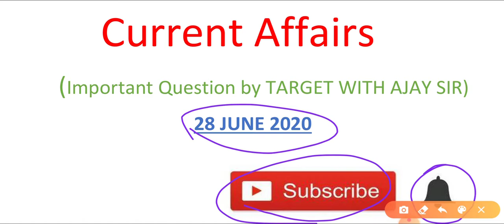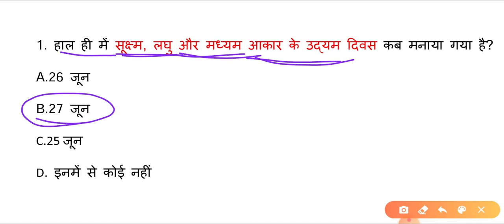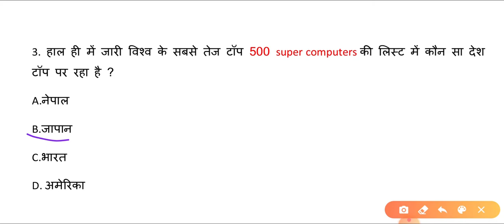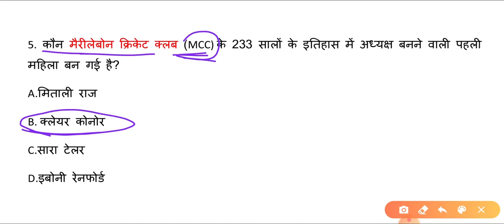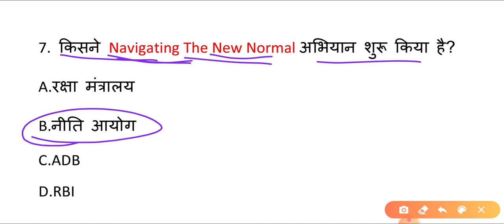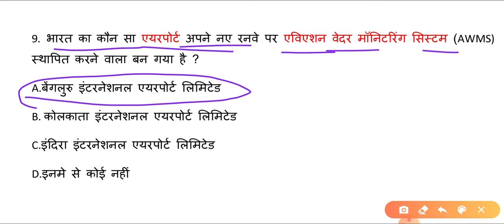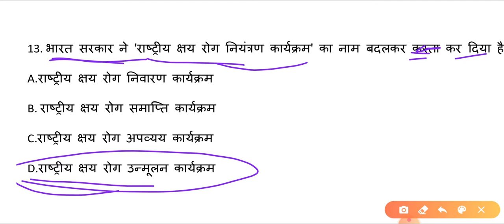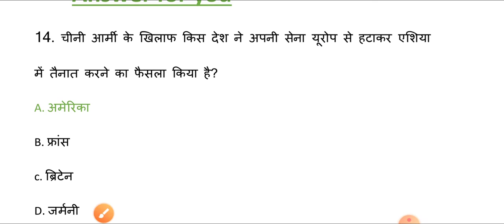28 June 2020 current affairs |28 June important Gk questions for Next Exam |28 जून करेंट अफेयर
28  June 2020 current affairs |28 June important Gk questions for Next Exam | 28 June current affairs by Target with Ajay sir |28 जून करेंट अफेयर | आज की करेंट अफेयर | aaj ki current affairs Daily Current Affairs in Hindi for SSC, Bank & Railway NTPC 2020 Top trending news Next video : 29 June 2020 current affairs

We also include Static Gk to build your IQ.
These Current Affairs are important for your next exam like SSC GD, RPF, VIDEO, UP POLICE SI, UPSC, SSC CGL, CHSL, CDS, CPO, Railways, Bank etc. So "YARGET WITH AJAY SIR " bring daily current affairs for students preparing for exams like
UPSC, SSC CGL, CHSL, CPO, Railway, Bank.
This video contains 25 June 2020 current affairs for competitive exams like UPSC, SSC CGL, CHSL, CDS, Railways, Bank. So now you will perform well 27 June current affairs after watching this video. Watch 27 June current affairs. daily current affairs. 27 June current affairs with pdf. 27 June current affairs hindi.

current affairs
dailydose Current Affairs
Targetwithajaysir_current affairs

# Daily CurrentAffairsByTargetwithajaysir

TELEGRAM Join my facebook

28 June current affairs
28 June current affairs 2020
28June current
28 June current news
28 June current affairs drishti ias
28  June current affairs in hindi
28 June current affairs wifistudy
28 June current affairs by bhunesh sir
28 June current affairs by adda247
28 June 2020 current affairs
28 June 2020 current affairs
 28 June 2020 current affairs in hindi
28 June current affairs 2020
28 June current affairs unacademy
28 June current affairs upsc
28 June current affairs by next exam
28 June current affairs by adda247
28 June current affairs by adda
28 June 2020 current affairs for upsc
28 June 2020 current affairs wifistudy
28 June ka current affairs
28 June 2020 ka current affairs daily current affairs
next exam current affairs 28 June 2020
28 June ka current affairs 2020
28 June ka current
28 June ka current gk current affairs today current affairs
28 June 2020 current affairs
28 June 2020 wifistudy current affairs
28June current affairs
28 June 2020 adda247 current affairs
28June wifistudy current affairs
28 June 2020 next exam
28 June haryana current affairs
28June rajasthan current affairs
28 June mp current affairs
28 June up current affairs
28 June bihar current affairs
28 June jharkhand current affairs
28 June chhattisgarh current affairs
28 June the hindu analysis
28June 2020 current affairs drishti
28 June 2020 current affairs utkarsh classes
28 June current affairs pdf

june current news 28 june 2020
# current affairs upsc daily current affairs

Haryana exam, Himachal Pradesh, Uttarakhand, Rajasthan, Uttar Pradesh Madhya Pradesh, Jharkhand, Chhattisgarh Delhi, UP, MP, HP exam all Hindi State

army exam, gd

most important current affair questions
very useful for any exam